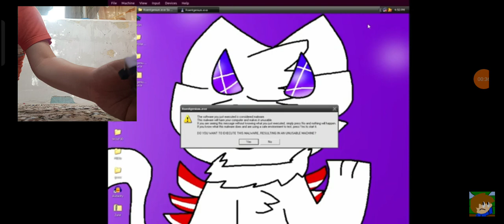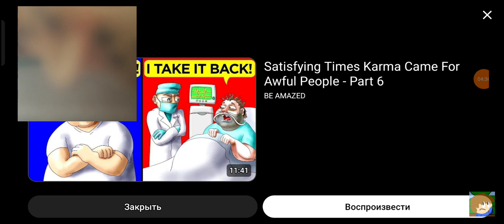COMPUTER hardware dealers and I am a very ded